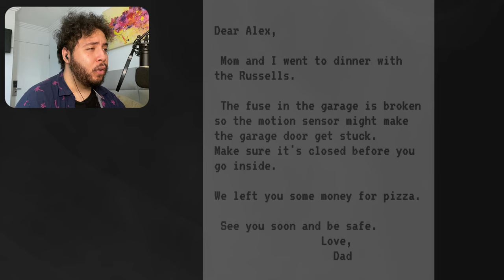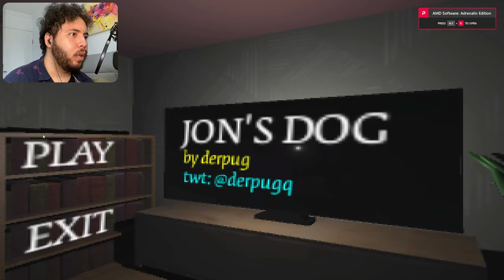3 UNHINGED SCARY GAMES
3 UNHINGED SCARY GAMES to keep you up at night. Hope these horror games won't be too disturbing for you...

TRULY THANK YOU FOR TAKING THE TIME TO WATCH MY HORROR VIDEOS IT TRULY MEANS A LOT TO ME!